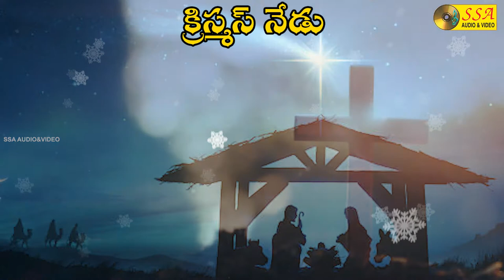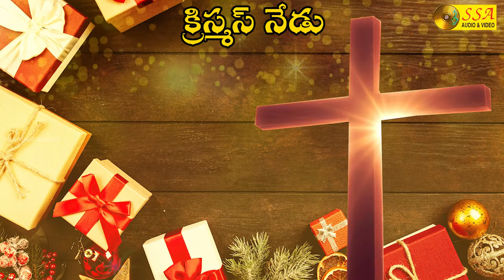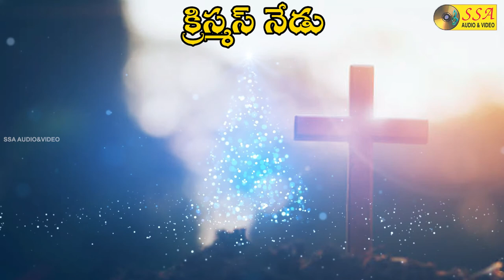Christmas Nedu | Chrismas Bahumanam | Audio Song | Christian Devotional Song | SSA AUDIO&VIDEO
*Song Credits*

Album :   Chrismas Bahumanam
Song :   Christmas Nedu
Singer :  Bala Raj, Deva Kumari, Suvarna Latha, Meri, Radha Mathyus
Lyrics  :    N Dasu Babu
Music Director :  N Dasu Babu
Record Lable : SSA AUDIO AND VIDEO
Digital Partner : SOUNDSID™️